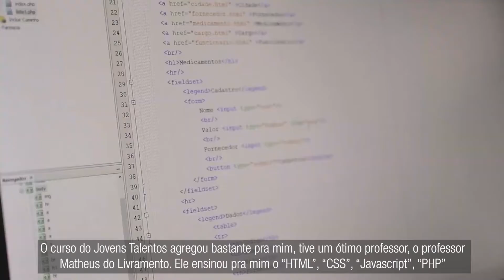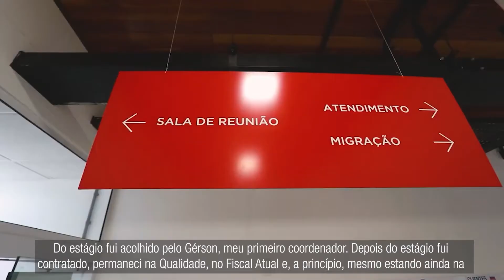Websérie | Protagonistas na Construção do Futuro - Ep. 07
O sétimo personagem da websérie Protagonistas na Construção do Futuro é Gustavo Rodrigues de Lima – Analista de Qualidade do sistema Fiscal. Ele cursa engenharia de software e ingressou na IPM por meio do nosso Programa Jovens Talentos. Devido às boas notas, conquistou uma vaga de estágio. Em fevereiro de 2021, ele foi efetivado.

É assim, com um time altamente qualificado, que a IPM cria e implanta tecnologias que possibilitam às Prefeituras reduzirem gastos e ampliarem receita sem aumentar impostos. Assim, podem investir mais em educação, saúde, saneamento básico, lazer e tantos outros benefícios para a sociedade. Tudo isso facilitado por o que há de mais moderno em tecnologia para gestões econômicas, céleres e transparentes.